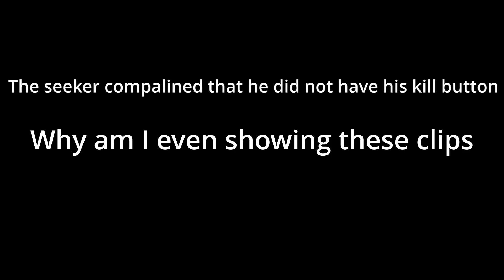If Among Us had no danger meter...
This is SUS